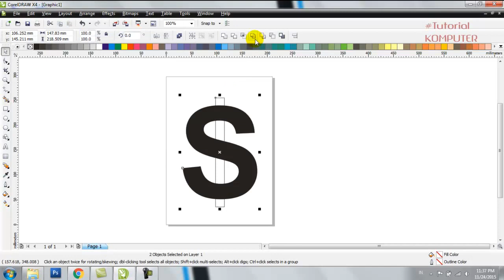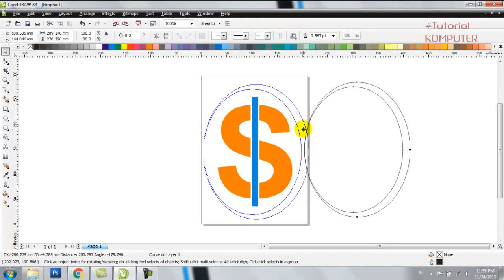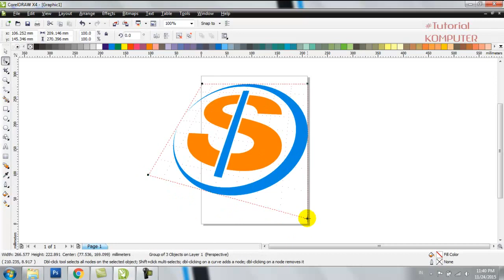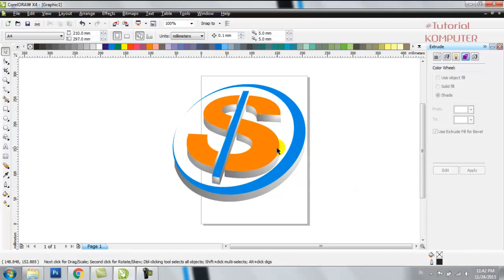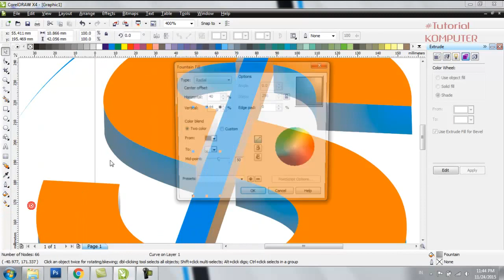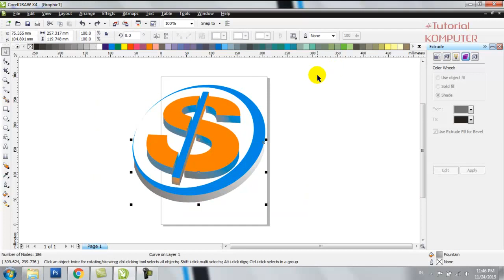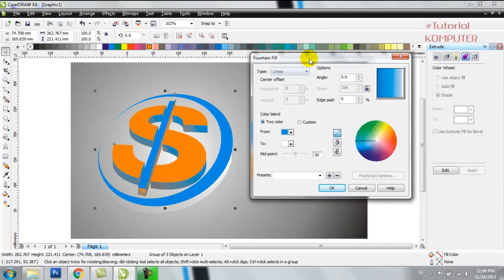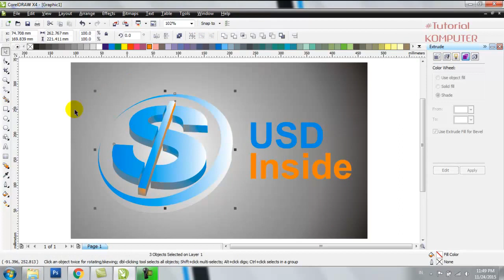CorelDRAW Tutorial Best Logo Design US Dollar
CorelDRAW Logo Design Tutorial  Best Logo Design US Dollar in CorelDraw.
Watch the complete video to completely understand the US Dollar design concepts in coreldraw and learn to create amazing visual effects in logo using CorelDraw.